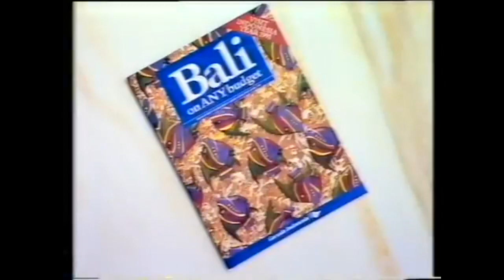Garuda Indonesia Commercial - 7 Days A Week (1991, Australia)